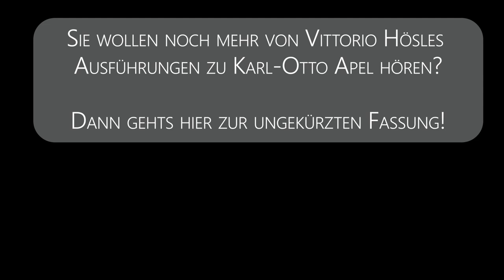19. Türchen (Kurzfassung) des Bamberger Philosophie-Adventskalender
Heute dürfen wir einige Ausführungen von Vittorio Hösle zu Karl-Otto Apel hören. Neben dieser gekürzten Fassung ist unter dem untenstehenden Link auch die ungekürzte Fassung zu finden.